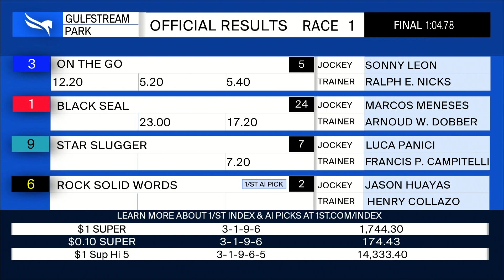Gulfstream Park August 14, 2022 Race 1